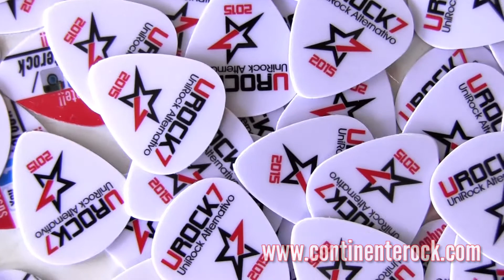picks puas unirock 7 - 2015